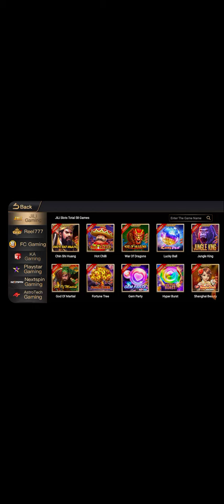Night Market at super ace 👌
💥PWEDENG PWEDE KA DITO💥
📌𝐃𝐢𝐫𝐞𝐜𝐭 𝐂𝐚𝐬𝐡 𝐢𝐧 and 𝐂𝐚𝐬𝐡  𝐎𝐮𝐭 ANYTIME!
📌Minimum cash in 200
📌Minimum cash out 100
📌𝐍𝐨 𝐭𝐨 𝐒𝐜𝐚𝐦 and 𝐇𝐚𝐬𝐬𝐭𝐥𝐞
free!
📌You Can Withdraw Anytime you want ,Thrue GCASH And bank account
📌2-3 mins withdrawal!
📌𝐄𝐚𝐬𝐲 𝐭𝐨 𝐔𝐬𝐞 𝐂𝐚𝐬𝐡 𝐢𝐧 & 𝐖𝐢𝐭𝐡𝐝𝐫𝐚𝐰 𝐀𝐧𝐲𝐭𝐢𝐦𝐞!
📌24/7 Customer  Service
📌Most Trusted &Secure Online Gaming
🎲 𝙰𝙽𝙾 𝙿𝙰𝙽𝙶 𝙷𝙸𝙽𝙸𝙷𝙸𝙽𝚃𝙰𝚈 𝙼𝙾?